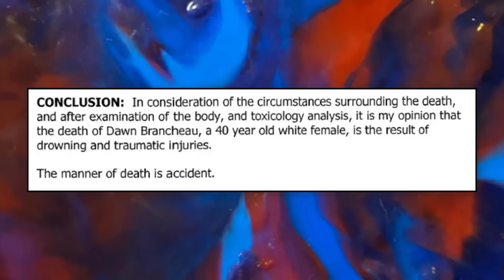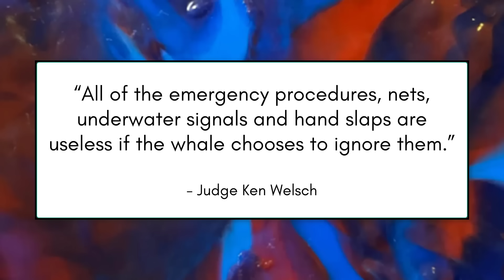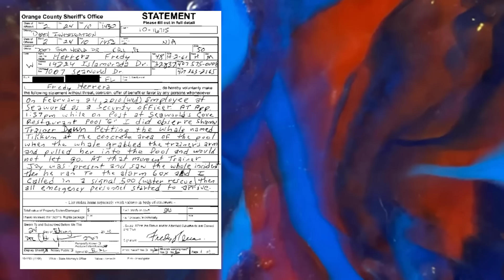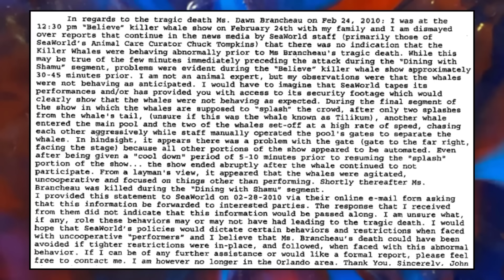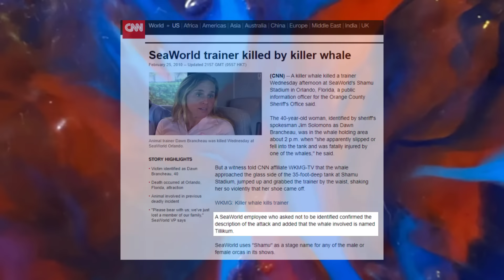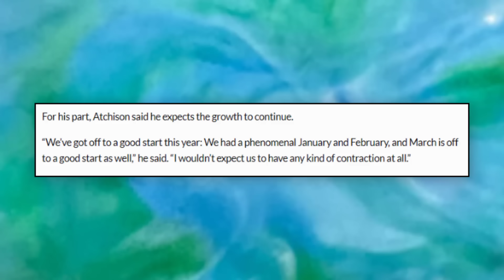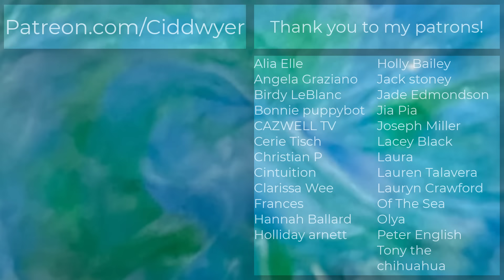The Start of SeaWorld’s Downfall: Dawn Brancheau and Tilikum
SeaWorld has always presented orca as magical creatures - which they are - but what happens to the orca and their trainers and SeaWorld is far from magical. In this video I talk about Dawn Brancheau's life and how the orca Tilikum ended it at SeaWorld.

Time Stamps:
0:00 - Futile protocols and blame placing
3:30 - Dawn Brancheau
6:29 - Dawn and Tilikum
9:16 - The witnesses
13:45 - The aftermath for Tilikum
18:13 - SeaWorld aftermath

FAQ
Q: Are you the guinea pig guy from TikTok?
A: I am :)
Q: Where did you get the art in the background?